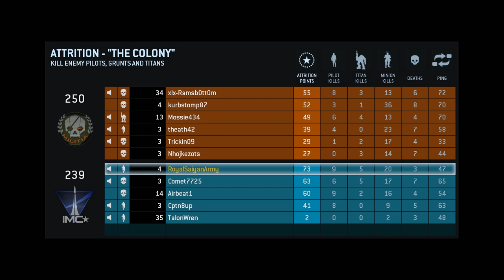TITANFALL REVIEW! Game modes Prestiege system and balancing!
If you enjoyed the video it would help out a lot by leaving a like and sharing the video with your friends! :D